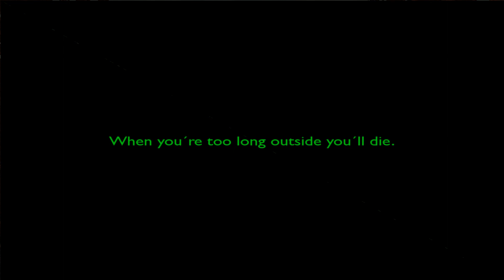Radioactive by Brainshaker (Trackmania United Forever)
Sometimes we find some apealing screenshot and intriging presentation on a track that lacks awards which in many cases is a reason many go unnoticed because of that.
On this channel we found some tracks that were worth to check despite the lack of recognizion and we found some neat gems.
This one fits the criteria, it's a really fun track to play and hunt, dramatic story, simple yet nice effects and thankfully the author who is still arround, gave me the files for this one otherwise we couldn't enjoy it and it would be lost to time as many others before.

0:00 Intro
0:32 Ingame
2:03 Outro